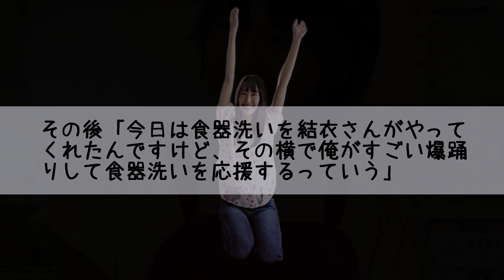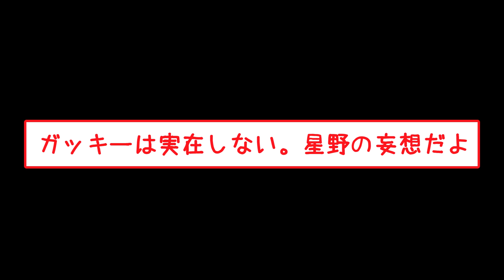星野源さん、新垣結衣さんの隣で○○○してると明かしてしまう【なんJなんG反応】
結婚以来、ほとんど公の場に姿を見せない新垣結衣さん
そんな新垣結衣さんとのエピソードをラジオで明かした星野源さん
それはガッキーファンの少し癒えたキズをエグるような行為ではなかったのか…

なんJ・なんGなどの音楽スレを紹介しています

当チャンネルでは5chスレッド内容を元にして、文字だけでは伝わりにくい部分に画像・音声・独自の解説などを用いて、オリジナルコンテンツを作成しています。
この動画はアーティストや所属先、特定の個人の誹謗中傷を目的として作成をしておりません。
※正式にAquesTalk使用ライセンスを取得し配信しております。